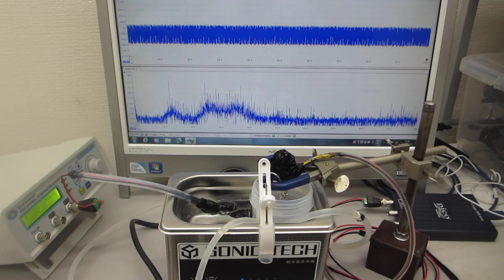超音波洗浄器・超音波発振制御プローブ・脱気ファインバブル発生液循環装置の組み合わせ技術 ultrasonic-labo